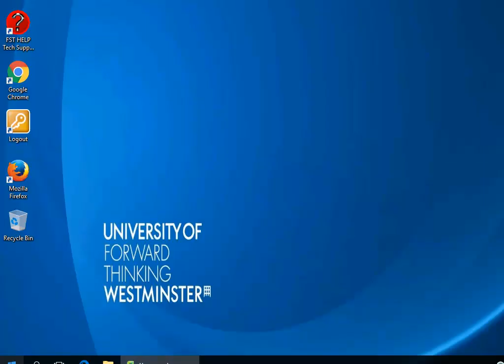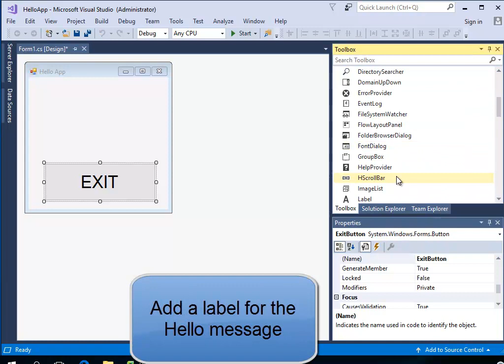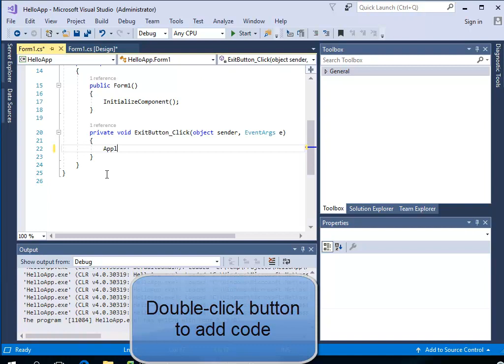Visual C# (CSharp) Hello World Form App - Visual Studio 2017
Hello World app using C# in a Windows Form.
There is one button, for exit, and a label for the Hello message.

Software: Visual Studio 2017 Enterprise, Windows 10 Educational 64bit.